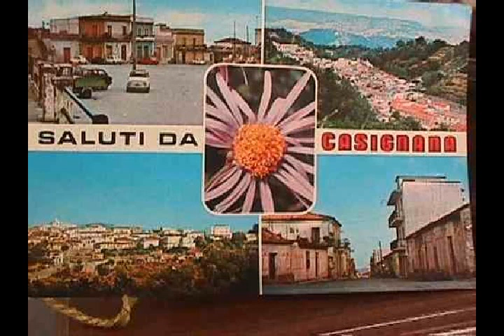Sammy Pizzata e la sua fisa.flv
Sammy Pizzata un artista casignanese  in Perth Australia  , qui in questo brano da una prova  della sua bravura a tutti  gli amici di You tube e Facebook  ,il titolo del brano :Zigane ed e' accompagnato dalla sua band di cui fa parte anche suo fratello Bruno percussionista.